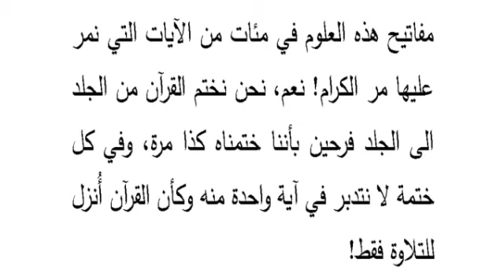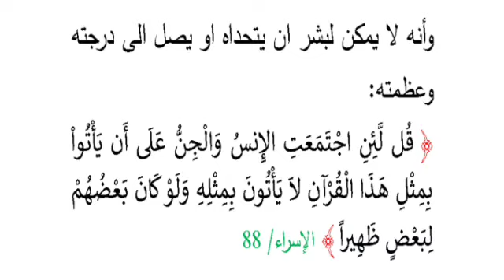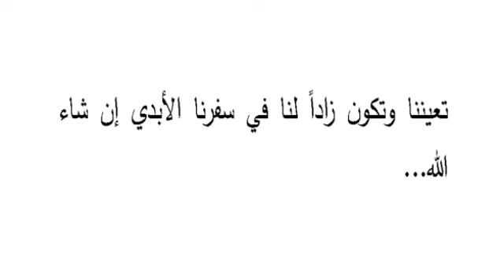رواية رحلتي مع القرآن | أجمل الروايات الدينية 💯😍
مقدمة رواية رحلتي مع القرآن للكاتب عبدالرزاق الحجامي
كتاب الرحيق المختوم
كتاب العزيف
كتاب اربعون
كتاب فارسي pdf
كتاب السر

كتاب
كتاب السر
كتاب عربي
كتاب السماح بالرحيل
كتاب نظرية الفستق
كتاب الاب الغني والاب الفقير
كتاب لانك الله
كتاب فن اللامبالاة
كتاب اربعون احمد الشقيري
كتاب شمس المعارف الاصلي

حل كتاب الرياضيات
كتاب اللغة العربية
كتاب شمس المعارف
حل كتاب الانجليزي
كتاب التربية الاسلامية
كتابي
كتابخانه ملي ايران farsi
كتاب الاضواء
كتاب المعلم
كتابات

كتاب حياتي ياعين
كتاب مسموع
كتاب الحب
كتاب صوتي
كتاب شمس المعارف
كتاب
كتاب السر
كتاب الحب كاظم الساهر
كتابة المعادلات بصيغة الميل والمقطع
كتاب حياتي
كتاب العزيف
كتاب فن اللامبالاة
كتابة المعادلات بصيغة الميل ونقطة

كتاب
كتاب السر
كتاب فن اللامبالاة
كتاب شمس المعارف
كتاب لا تحزن
كتابة طلب
كتاب نظرية الفستق
كتاب اكستاسي
كتابي في اللغة العربية
كتابة الحروف
كتاب مسموع mp3
كتاب مسموع نظرية الفستق
كتاب مسموع يوتيوب
كتاب مسموع تاريخ
كتاب مسموع قوة عقلك الباطن
كتاب مسموع مصطفى محمود
كتاب مسموع فاتتني صلاة
كتاب مسموع لانك الله
كتاب مسموع مجانا

كتاب مسموع
كتاب مسموع تطوير الذات
كتاب مسموع الاب الغني والاب الفقير
كتاب مسموع فن اللامبالاة
كتاب مسموع تاريخ
كتاب مسموع علم النفس
كتاب مسموع رواية
كتاب مسموعكتب دينية مسيحية
كتب دينية اسلامية
كتب دينية للمبتدئين
كتب دينية للاطفال
كتب دينية بسيطة
كتب دينية ينصح بقرائتها
كتب دينية pdf
كتب دينية مفيدة
كتب دينية للمبتدئين pdf

كتب دينية
كتب دينية مسيحية

كتب دينية مسموعة
كتب دينية
كتب دينية مسموعة mp3
كتب دينية مفيدة
كتب دينية اسلامية للمبتدئين
كتب دينية بسيطة
كتب دينية سهلة
كتب دينية صوتية
كتب دينية للاطفالكتب للقراءة
كتب عليكم الصيام
كتب
كتب مسموعة
كتبي
كتب عربية مشهورة
كتب مصطفى محمود
كتب البابا شنودة
كتب علم النفس

كتب عربية
كتب عربية مجانية
كتب
كتب عربية روايات
كتب عربية للاطفال
كتب اسلامية
كتب عربي
كتب عربية تطوير الذات
كتب اطفال
كتب علم النفس

كتبي
كتبي موقع
تحميل كتب pdf
كتب pdf
كتب علم النفس
صور كتب
كتبي المدرسية
كتبي اول متوسط
كتب للمطالعة
كتب ابراهيم الفقي

كتبوا كتابك
كتبنا وما كتبنا فيروز
كتبو كتابك
كتب
كتب كتاب
كتبتلي السنين هاني شاكر
كتب ربكم على نفسه الرحمة
كتبت اليك من عتبي فيروز
كتبتلك
كتبت اسمك على النجمات
كتبتك غنوة على بابي
كتبنا الكتاب محمود العسيلي
كتب الكتاب
كتب ربي
كتب
كتب pdf
كتب علم النفس
كتب مجانية
كتب مسموعة
كتب تطوير الذات
كتب للقراءة
كتب عربية
كتبي
كتبجي
كتب مدرسية
كتب التاريخالقرآن الكريم
القرآن الكريم مكتوب
القرآن الكريم مكتوب ومسموع
القرآن الكريم mp3
القرآن الكريم صوت
القرآن الكريم pdf
القرآنيون
القرآن تدبر وعمل
القران الكريم سورة البقرة
القرآن الكريم download

القرآن الكريم
القرآن
القرآن تدبر وعمل
القرآن الكريم وبهامشه التفسير القويم ملون
القرآن الكريم للأطفال

القران الكريم
قصص الانبياء في القران
مصحف القران الكريم
تحميل القران الكريم
تفسير القران
القران الكريم استماع
فهرس القران

القرآن الكريم
القرآن
القرآن الكريم مكتوب
القرآن الكريم pdf
القرآن الكريم mp3
القرآن مكتوب
القرآن الكريم كاملا
القرآن الكريم برواية ورش
القرآن الكريم كامل mp3
القرآن الكريم صوت
القرآن الكريم مكتوب مجانا
القرآن الكريم مكتوب pdf
بين الفقر والطغيان بارت ٢٩
بين الفقر والطغيان بارت 46
بين الفقر والطغيان البارت 14
بين الفقر والطغيان بارت 32
بين الفقر والطغيان بارت ٢٧
بين الفقر والطغيان بارت ٧
بين الفقر والطغيان بارت 25
بين الفقر والطغيان البارت ٥٠
بين الفقر والطغيان البارت 2
@ديمالحياهافضل-ز1ك @almawsuea @adab3araby قناة النجار-ELnagar @al3omkofficiel @Qalelwkaseeraladab @alaakhar @ilm @SonoCairoDrama @adkhis150 @QuranMaroc @AbuDhabiTV @alonstv @قناةالشيخنبيلحراشي @reportagechannel @ديمالحياهافضل-ز1ك @الفيلزوك @dystopia5532 @karimelctro3566 @karimelctro3566 @5MCArabic @malomafeketab @MalekMaktabi @takhsesforever @Music-Top @kitablahtube @obayda @weshkat3ref_86 @sam_soma226 @kitaballah-2934 @77MRMR @Everydaynachid @oumaymakj_3515 @kenza5813 @Peintures.bois.marouane